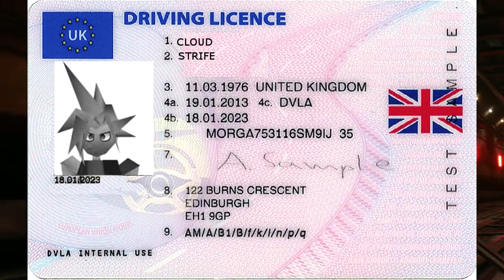Is it okay to rob your girlfriends parents house on a first date? (final fantasty 7)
Jessie ask us to go up to the plate and visit her folks in midgar. Unfortunately dad is not much of a talker so first introductions was a bit awkward especially as i was robbing him.